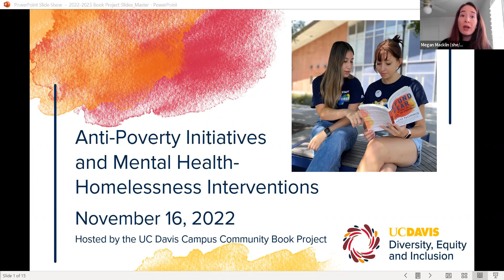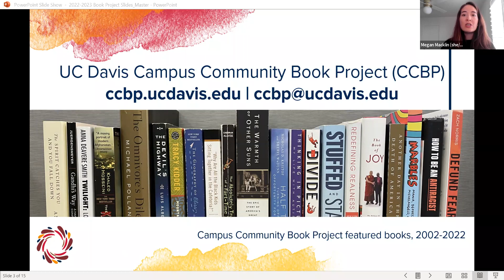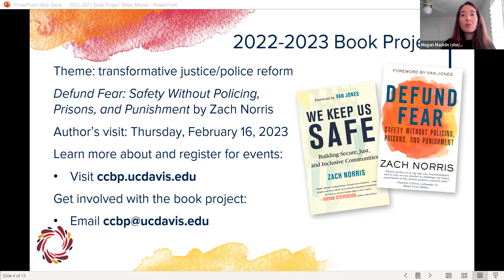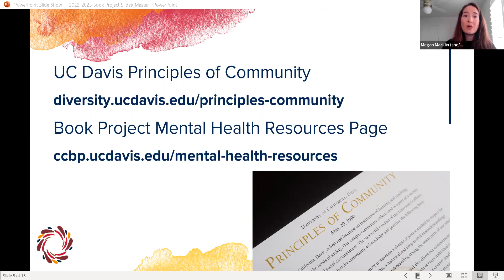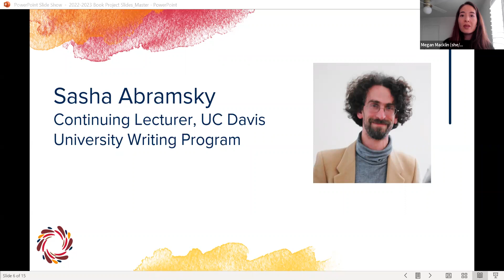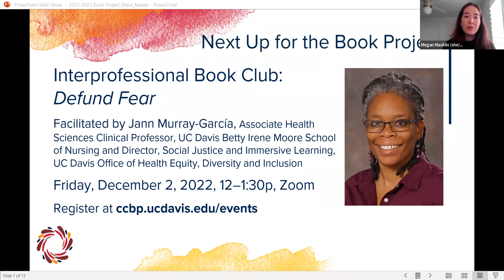Sasha Abramsky, Poverty, Mental Health, Homelessness Interventions (11/16/22)| UC Davis Book Project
A presentation on anti-poverty initiatives and mental health-homelessness interventions by Sasha Abramsky, Continuing Lecturer, UC Davis University Writing Program. Presented by the UC Davis Campus Community Book Project